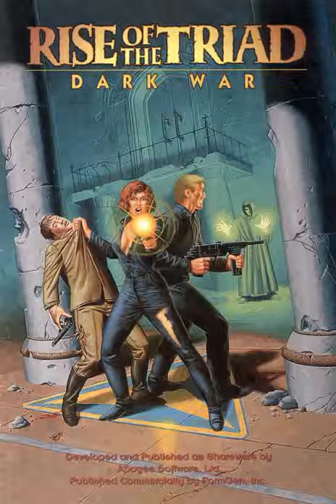Goin' Down the Fast Way Rise Of The Triad OST lossless audio source